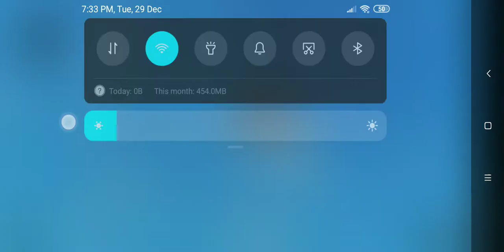i know need legit